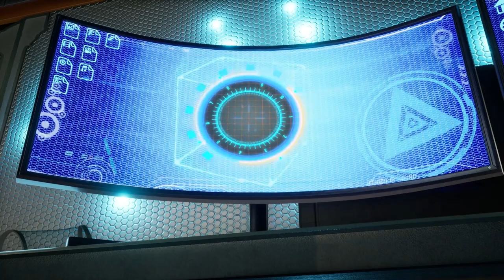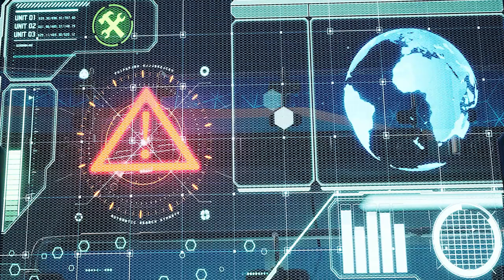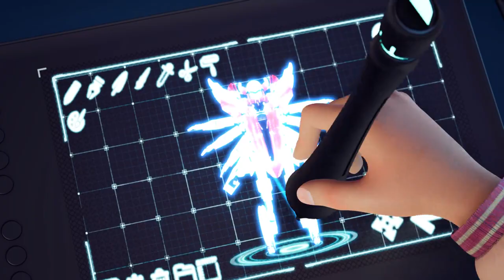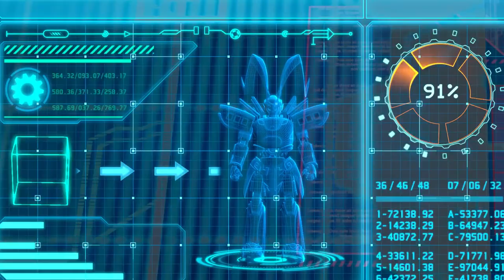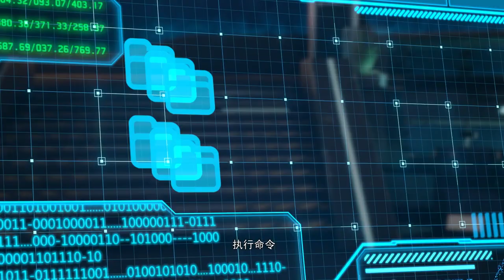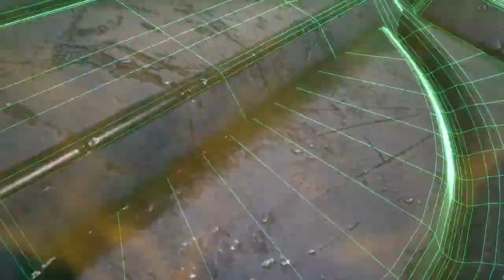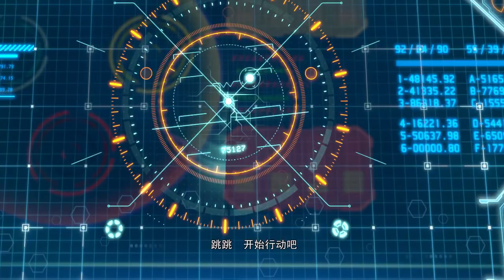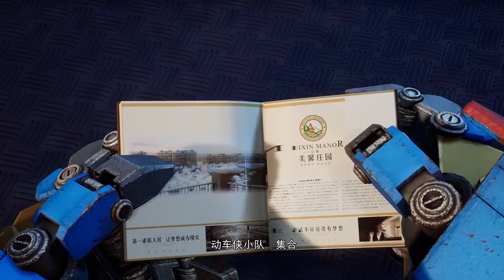Train Warrior Full